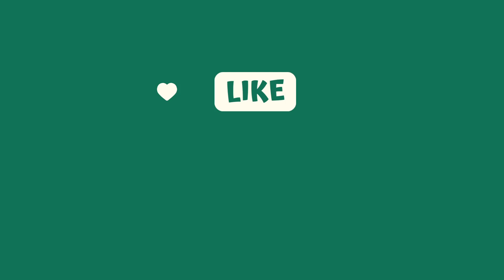Ayodhya Sri Ram Mandir Darsan / Travel Vlog / Daily Vlog / Ram Mandir Ayodhya